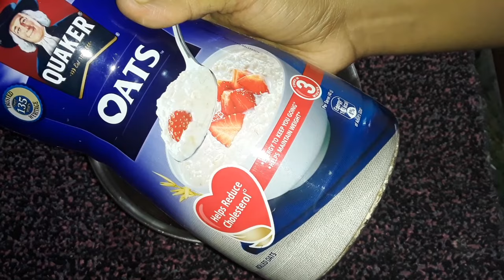10 ദിവസം കൊണ്ട് 12kg കുറയ്ക്കാൻ പറ്റുന്ന Egg Diet Plan||Excecise വേണ്ട ||101%Result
Yu Can Easly Catch Me On

Zera😍😘